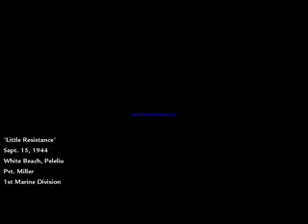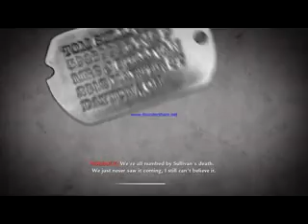cod world at war mission 2